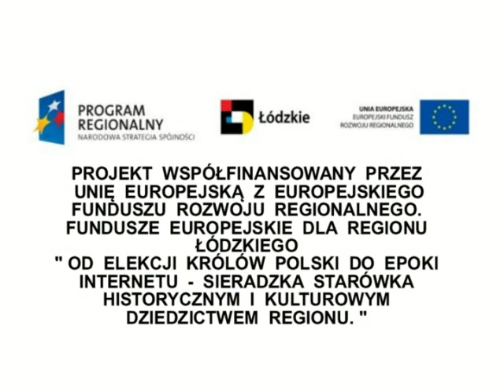SIERADZKIE WROTA CZASU 2013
Na sieradzkim Rynku